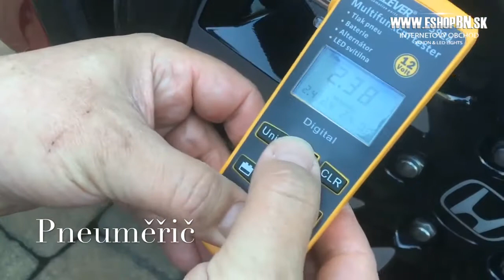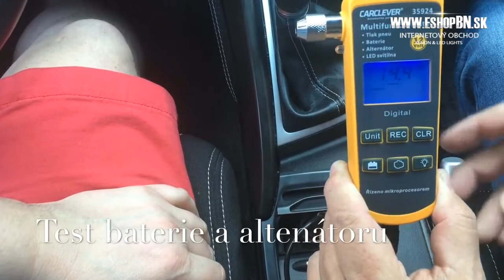Multifunkčný tester 4v1 TPMS / batérie / nabíjanie / lampička | 🛒 eshopBN.sk 📞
Multifunkčný profesionálny tester 4v1, praktická kombinácia merače tlaku v pneumatikách s možnosťou uloženia údajov 4 kolies, tester batérie, tester alternátora / nabíjanie a príručné lampička. Jednoduchý merač napätia 12V autobatérií + napätia alternátora do zásuvky zapaľovača. Zobrazenie napätia batérie + označenie aký je stav batérie: slabá / stredne nabitá / plne nabitá (pred meraním zapnite svetla na dobu 2 minút, potom zhasnite a merajte).

Po naštartovaní automobilu indikuje dobíjacie napätie alternátora, a či napätie dodávanej z alternátora má správnu úroveň nízka / normálna / vysoká (motor musí byť naštartovaný a nastavený na cca 2000 ot / min). Pre ľahkú kontrolu tlaku v pneumatikách zobrazené v baroch, psy, kPa alebo kg / cm³ s možnosťou uloženia a zobrazenia na displeji 4 kolies.

Tester je vybavený LED svietidlom pre ľahkú manipuláciu pri zhoršených svetelných podmienkach.